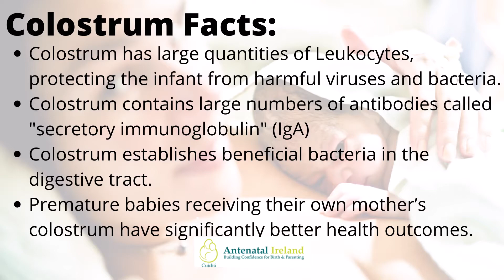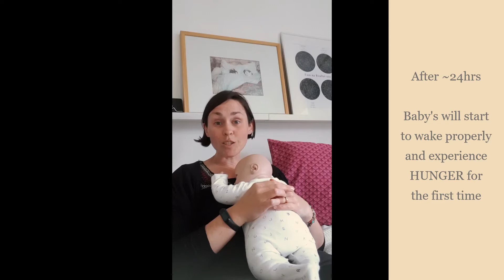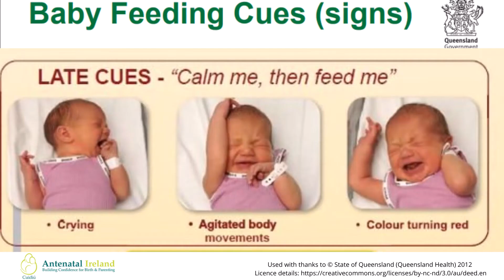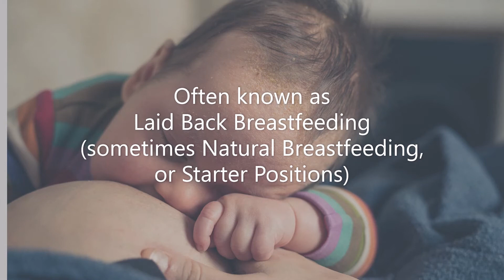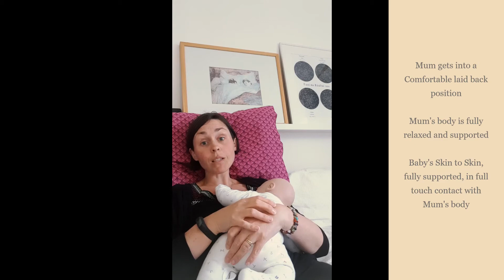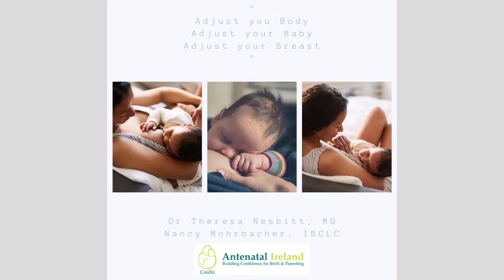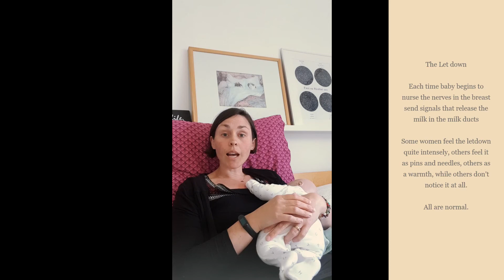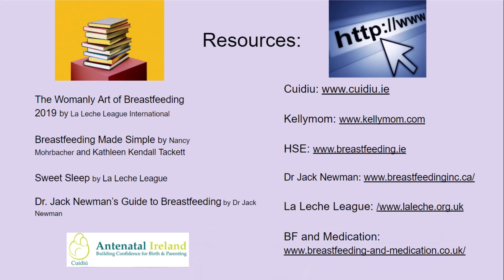Breastfeeding in the Early Days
In this video Rachel takes us through what to expect in the early days of breastfeeding and some tips and information to support a smooth journey.